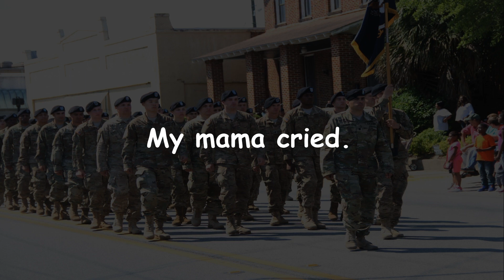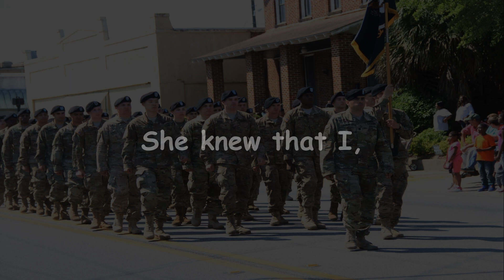I left my home (US Army Cadence)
United States Army Cadence from Fort Jackson.